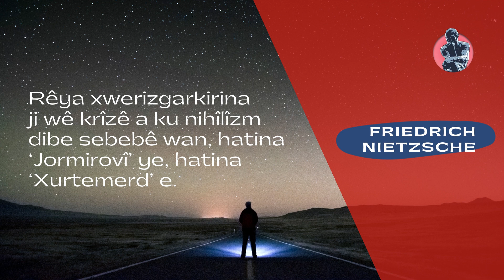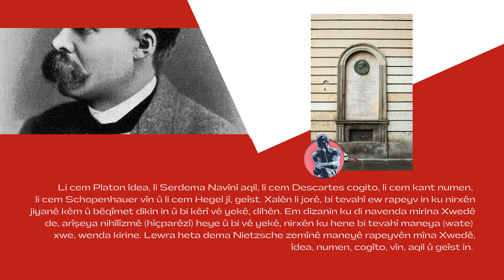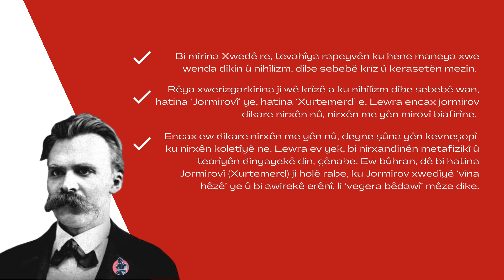Nietzsche: Xurtemerd û Redda Îdeayê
Nietzsche: Xurtemerd, Redda Îdea, Cogito, Numen, Vîn û Aqil: Friedrich Nietzsche, dijberîya tevahîya kevnoşopîya Felsefeya Rojavayê û metafizîka wan kiriye. Lewra li gor nêrîna wî, dîroka wan bi şaşî û têgihiştinên çewt, dagirtîye. Loma jî, em dibînin ku arîşeya ‘nirxandina nû a nirxan’ xwe daye der. Ji ber ku metafizîka Rojavayê, bi sedê salan li dorhêla heqîqet û hebûnê pîyase kiriye, ji dema Sokrates ve rêya dijberîya jiyanê daye ...